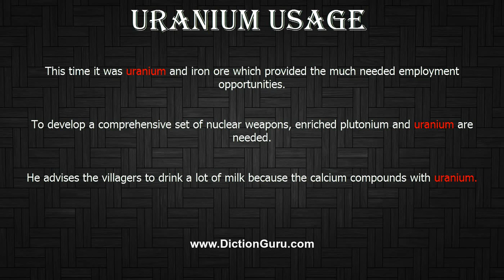How to Pronounce uranium with Meaning, Phonetic, Synonyms and Sentence Examples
This video shows pronunciation of uranium in a sentence, uranium meaning, uranium definition, uranium phonetic, uranium synonym and uranium example

uranium Definition/Meaning : a heavy toxic silvery-white radioactive metallic element; occurs in many isotopes; used for nuclear fuels and nuclear weapons
uranium Phonetic : ju 'reinj m
uranium Examples :
This time it was uranium and iron ore which provided the much needed employment opportunities.
To develop a comprehensive set of nuclear weapons, enriched plutonium and uranium are needed.
He advises the villagers to drink a lot of milk because the calcium compounds with uranium.